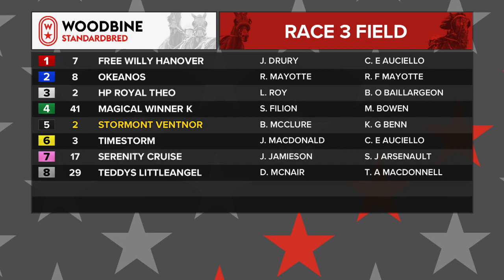Mohawk, Sbred, August 16, 2021 Race 3